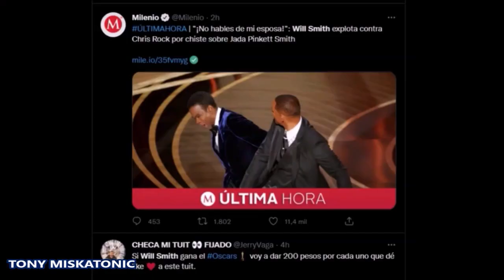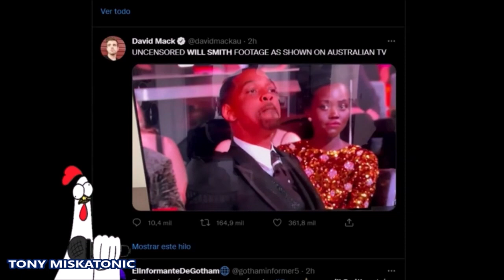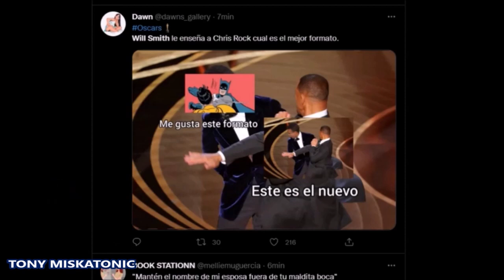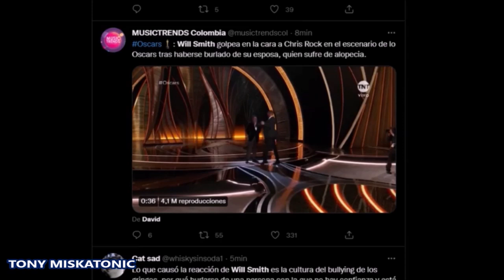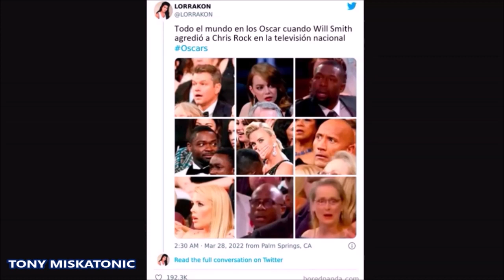CHRIS ROCK, LLORANDO, ASEGURA QUE AÚN ESTÁ PROCESANDO LA BOFETADA DE WILL SMITH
Únete a este canal para acceder a sus beneficios:
Chris Rock dijo el miércoles por la noche a una audiencia en su programa de comedia con entradas agotadas en Boston que "todavía procesaba" la bofetada de Will Smith en el escenario en los Oscar, en su primera respuesta pública al impactante incidente del domingo.

Vestido completamente de blanco, Rock, de 57 años, subió al escenario en el Teatro Wilbur y le preguntó a la multitud emocionada: '¿Cómo estuvo su fin de semana?'